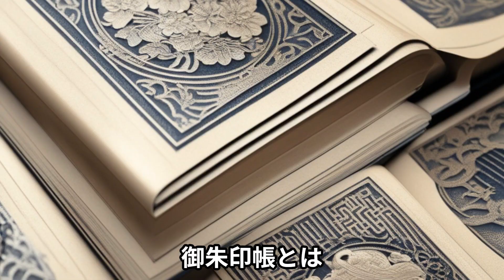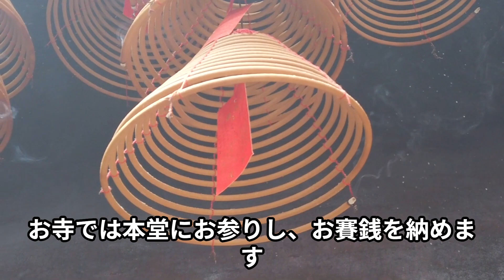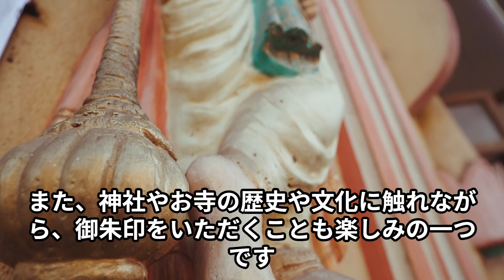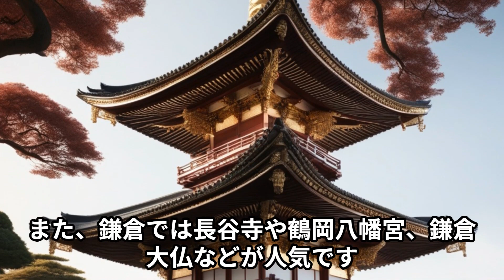【神社参拝】御朱印の起源と意味【パワースポット】御朱印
日本の神様シリーズ

開運や厄除におすすめの神さま
①タカミムスヒ
② アマテラス
③フツヌシ
④サルタビコ
⑤神武天皇
⑥ヤマトタケル
⑦応神天皇
⑧ヒトコトヌシ
⑨瀬織津比咩
⑩安倍晴明

健康や長寿におすすめの神さま
①キサカイヒメ・ウムカイヒメ
②スクナビコナ
③ニギハヤヒ
④タケウチノスクネ
⑤和気清麻呂
⑥淡島神(淡島明神)

商売繁盛におすすめの神さま
①ヒルコ
②カグツチ
③カナヤマビコ・カナヤマビメ
④イチキシマヒメ
⑤カムオオイチヒメ
⑥コトシロヌシ

縁結びにおすすめの神さま
①イザナギ
②イザナミ
③ククリヒメ
④スサノオ
⑤オオクニヌシ
⑥イワナガヒメ
⑦アカルヒメ

子宝や安産におすすめの神さま
①ミツハノメ
②コノハナノサクヤヒメ
③ヒコホホデミ (山幸彦)
④トヨタマビメ
⑤タマヨリビメ
⑥神功皇后

五穀豊穣におすすめの神さま
①ウカノミタマ
②ツクヨミ
③クシナダヒメ
④オオモノヌシ
⑤ニニギ

交通安全におすすめの神さま
①ワタツミ
②オオヤマツミ
③住吉三神
④ 宗像三女神
⑤トリノイワクスフネ

スキルアップにおすすめの神さま
①オオヤマクイ
②アメノタヂカラオ
③アメノコヤネ
④オモイカネ
⑤アメノウズメ
⑥タマノオヤ
⑦イシコリドメ
⑧タケミカヅチ
⑨タケミナカタ
⑩シオツチ
⑪タジマモリ
⑫天棚機姫神
⑬菅原道真

番外編
①七福神
②鬼子母神
③沼河比売・八上比売

毎週金曜日
19:00にアップしていきます。